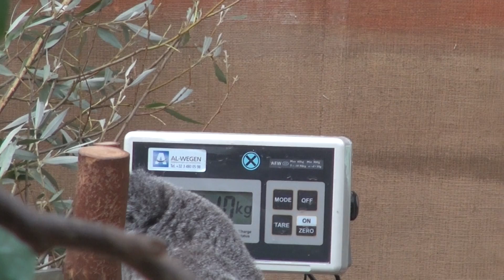Koala Oobi eenzaam/solitaire/einsam/lonely/@Planckendael 16-8-2015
Koala Oobi lonely @ Planckendael 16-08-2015
Koala Oobi einsam @ Planckendael 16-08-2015
Koala Oobi solitaire @ Planckendael 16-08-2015
Koala Oobi eenzaam @ Planckendael 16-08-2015